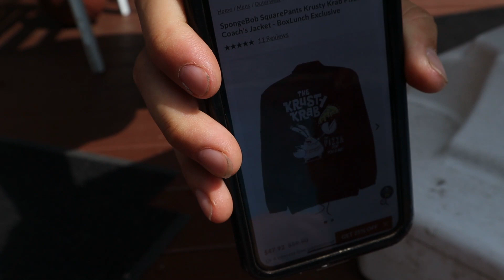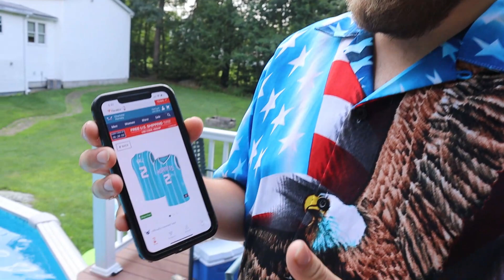Be the last to LEAVE THE POOL, I’ll buy you ANYTHING! *24 HOUR CHALLENGE*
Teebs is the Walmart MrBeast! Today he is hosting a last to leave the pool 24 hour challenge! Win the challenge and I'll buy you anything! Watch all the way to the end as the contestants deal with unspeakable tests to see who will come out on top!

Much love to all y’all for watching 👏

I am not using it to promote and I’m not profiting off of this song)

What’s Up Guys my name is Sean Thibeault. I’m 20 years old from Massachusetts. I love to make people laugh. Laughter is the best gift you can give anyone. A big thing I love to promote is to help others. In my opinion the strongest people in the world are people who put others before themselves. I love to post Challenges and Vlogs on this channel for these soul purposes. You probably all won’t read this far down but if you did I just wanted to say thank you and have an awesome day :)